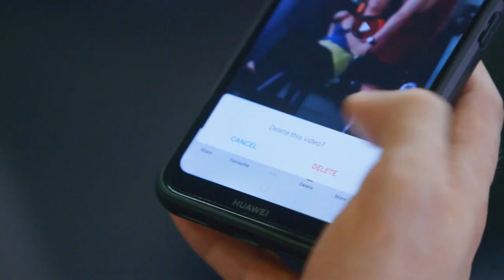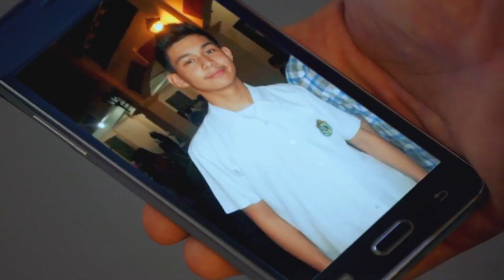Full Episode 23 | Marry Me Marry You